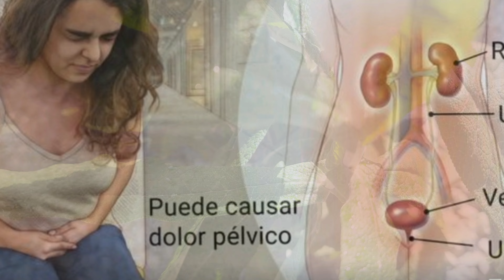La Planta Más SALUDABLE y MILAGROSA usada en CURACIONES..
En esta ocación Voy a Plantar un Hermoso ejemplar de Buddleja globosa, más conocido como hierba del soldado o Matico. acompañame!